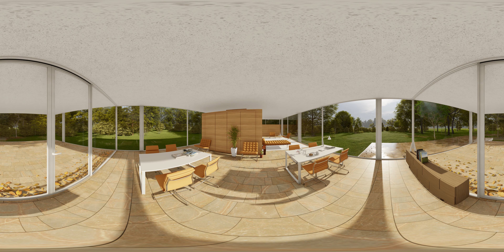Farnsworth House Interior - 360 Panorama - 4K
Audio - Wood by Dan Henig